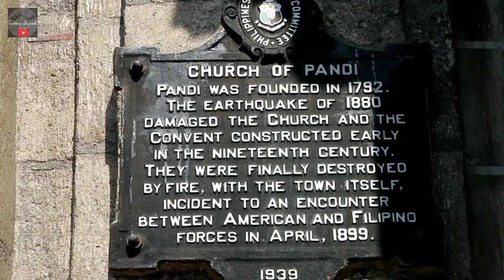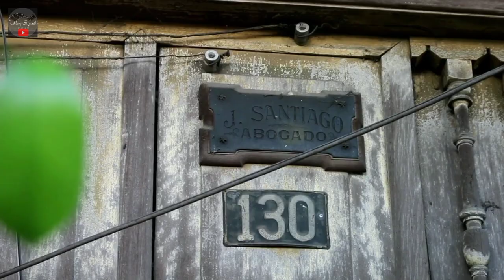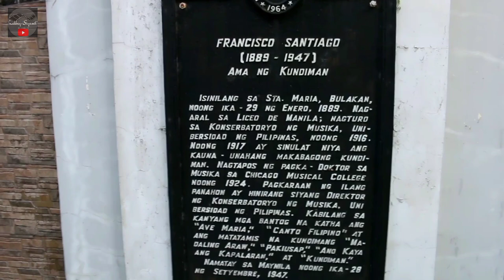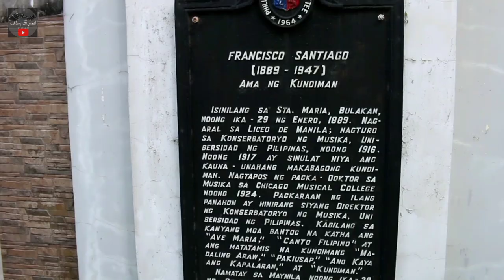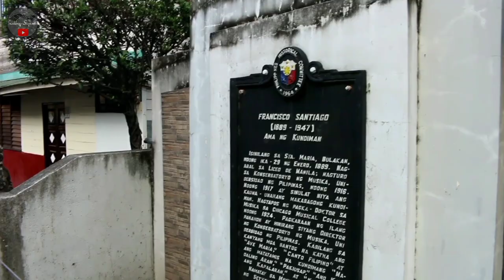RAMIREZ ANCESTRAL HOUSE | STA. MARIA BULACAN Birth Place of DR. FRANCISCO SANTIAGO "AMA ng KUNDIMAN"